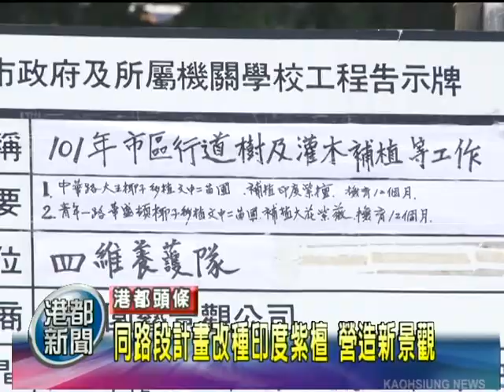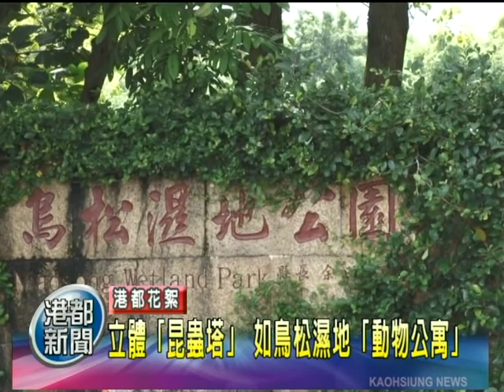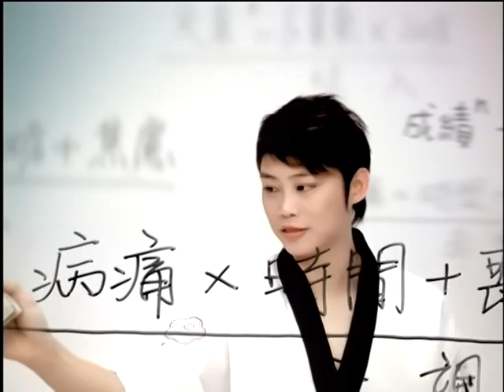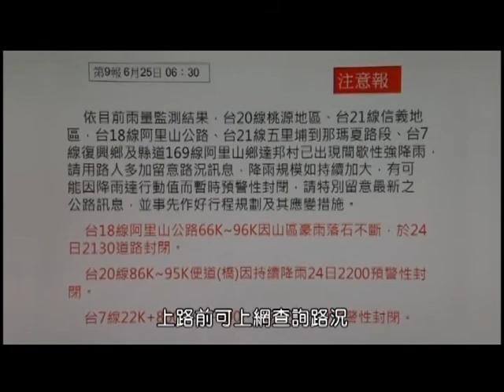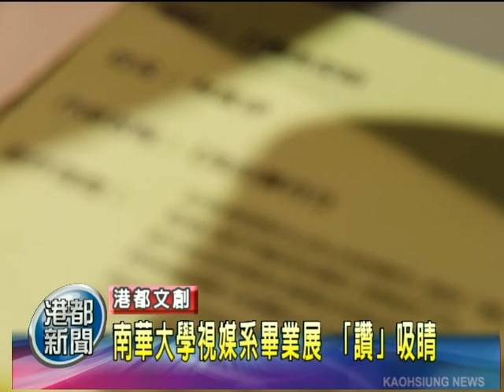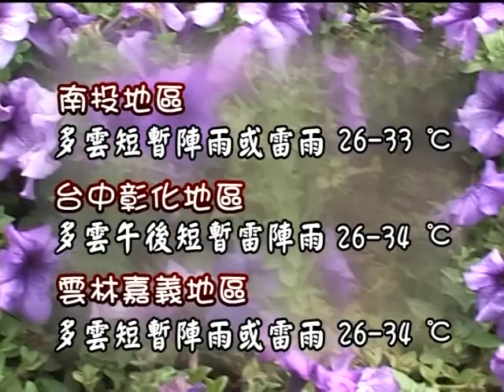TKTV高雄都會台-港都新聞1010608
《港都焦點》
@避免落葉又砸車 中華路大王椰子搬家
@立體「昆蟲塔」如鳥松濕地「動物公寓」
@數位電視體驗屋 走一趟大開眼界